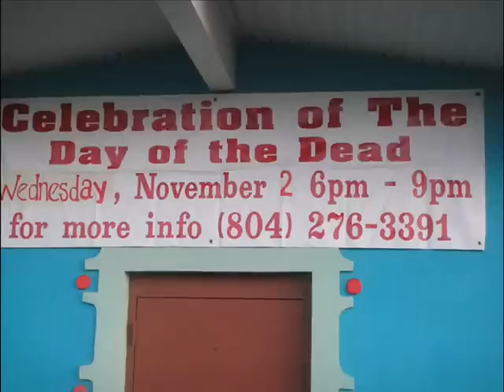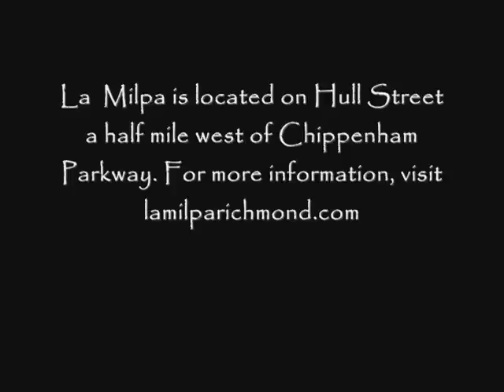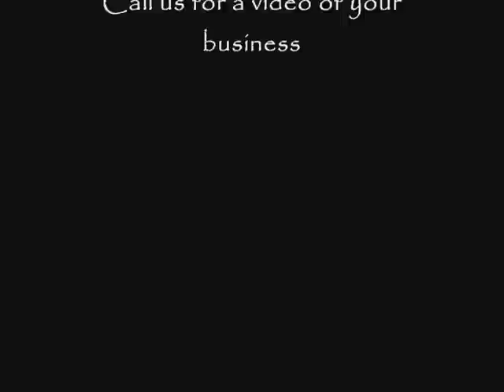La Milpa Aztec Dancers